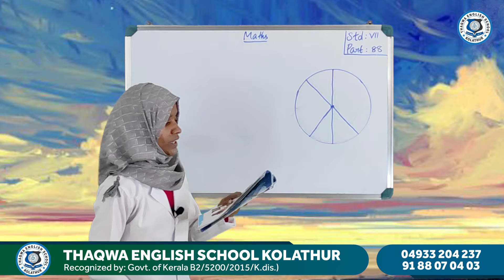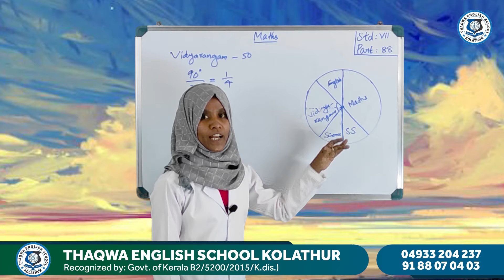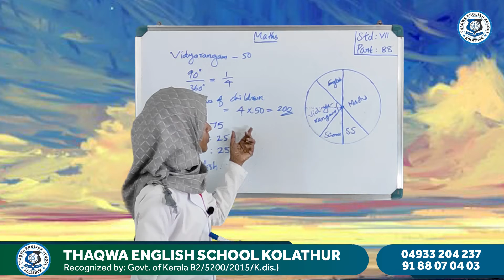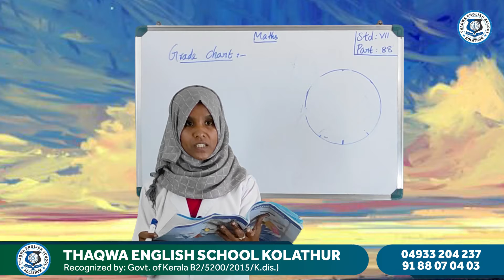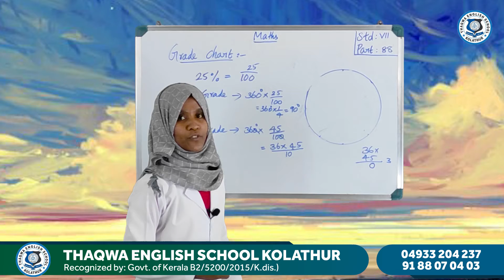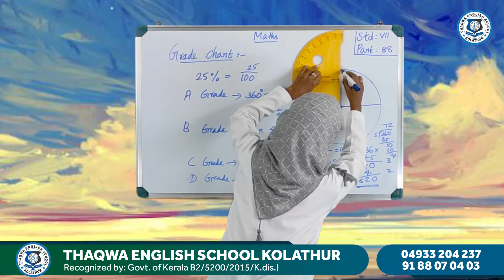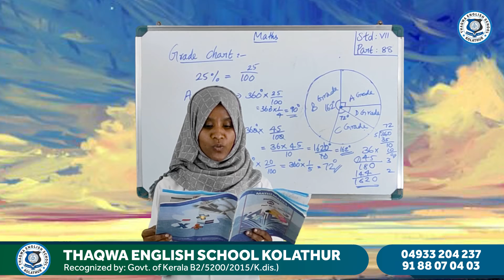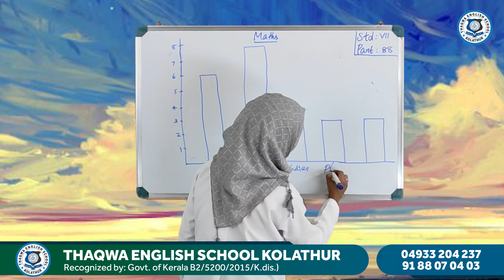Class 7 maths 88